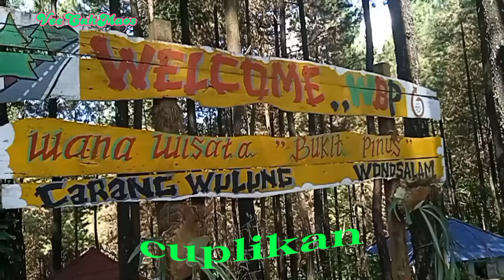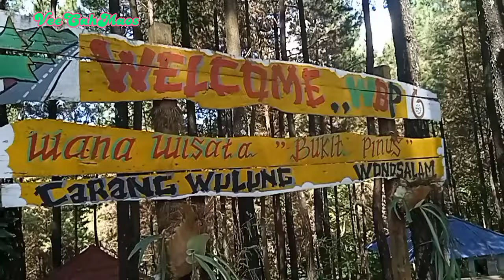Wisata bukit Pinus wonosalam Jombang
Hi gesss yukk ikut q jalan2 ke wonosalam bukit Pinus Jombang tmptnya adem suasananya pas buat nenangin diri buat yg lgi Galo / yg bwa psangan ccok bgt deh pokoknya ...penasaran ga si pngn liat langsung tempatnya ..sneng bgt q pas mudik bisa main ke wisata dijombang jatim ga bisa terlupakan moment2 indah ..save it happy day ..